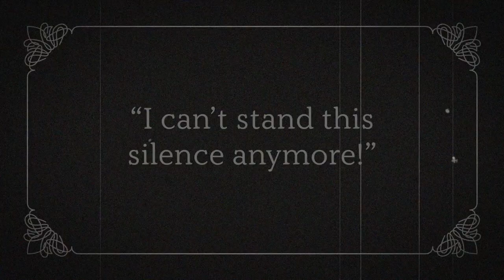JBL - Break the Silence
School  : The University of Alabama
Campaign : Break the Silence
Advertiser : JBL
Brand  : JBL
Length  : 26 Seconds
Posted   : Jan 25, 2024

In this Movie Ad we’ll walk you through:
The campaign invites silence haters to wage a war against stillness, positioning the JBL PartyBox as the solution for turning up the volume and breaking free from suburban quietness.

TIMESTAMPS :
00:00 JBL - Break the Silence
Plot :
In "Break the Silence," two rebellious boys find themselves stuck in a silent film, portraying the monotony of suburban stillness. The JBL PartyBox becomes their ticket to escape as they engage in a series of lively and eccentric antics, disrupting the quiet surroundings.